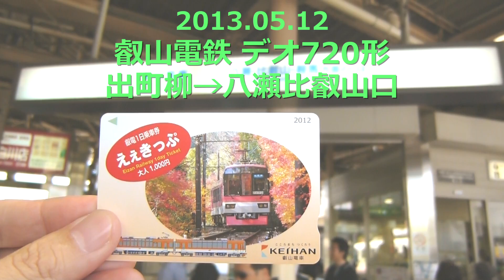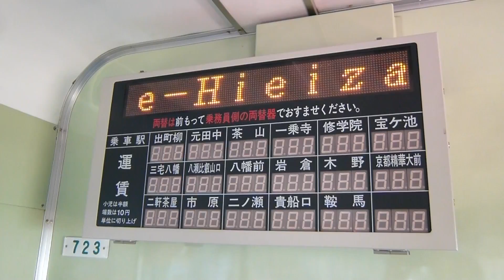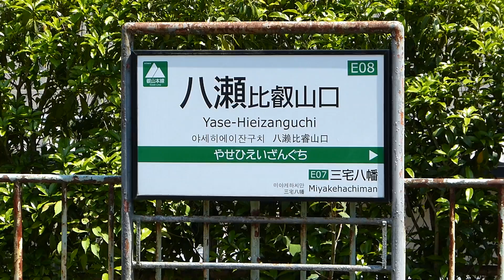【前面展望】叡山電鉄 叡山本線 出町柳→八瀬比叡山口（フルHD 60p）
線路名称としては「出町柳ー八瀬比叡山口」間が「叡山本線」なのですが、現状はすっかり「出町柳ー鞍馬間の支線」となっています。しかし、宝ヶ池での分岐線形に、八瀬側が「本線」である歴史的経緯がうかがえます。その辺を踏まえてご覧くださいませ。

なお、「八瀬比叡山口」駅の旧名は「八瀬」のちに「八瀬遊園」でしたが、肝心の八瀬遊園は既になく、跡地は会員制ホテルになっています。